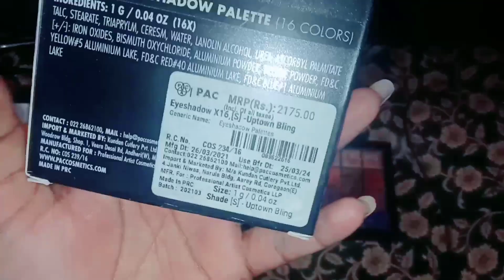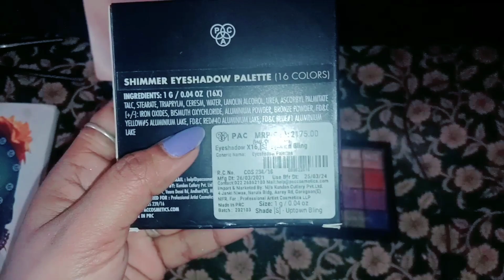😍 P A C Uptown Bling Shimmer shadow palette